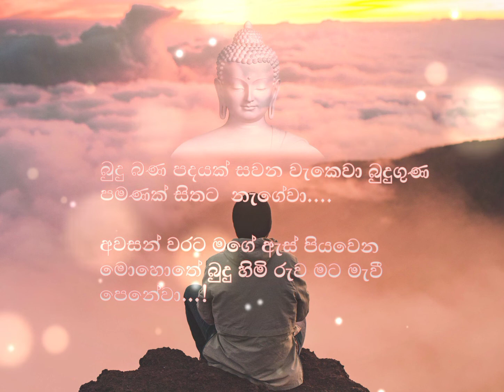බුදු බණ පදයක් සවන වැකෙවා ..